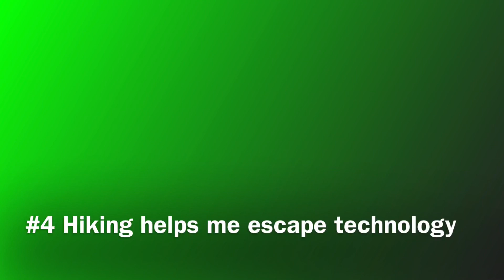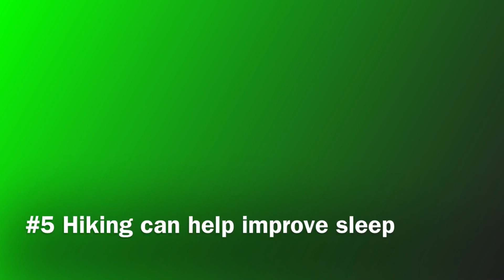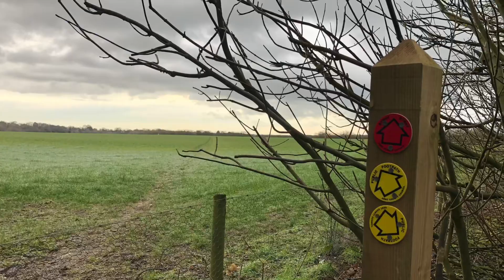Hiking & Mental Health | My personal journey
Mental health awareness, Health benefits of hiking, Importance of the great outdoors

The outbreak of the coronavirus pandemic has highlighted just how important the great outdoors is. Our unique and beautiful countryside remains one of the few places still open or partially open and spending time with access to green spaces has never been so important, for both physical and mental health. Being able to use these places for fresh air, exercise and even just for quiet contemplation, can have massive benefits on our wellbeing.

This video highlights my journey over the last twelve months.  Come rain or shine, hiking in the great outdoors has boosted both my health and my mental well-being. I've put together 5 reasons why Hiking might be great for you. Even in the rain.

Mark

CAMPING GEAR I USE:
Cook System:
Pocket Rocket 2
Trangia 0.5l Fuel Bottle
Lixada Wood Burning Stove
Trangia 25 Non-Stick Frying Pan
Lixada Pot Stand
Stojo Collapsible Mug
Sea to Summit Collapsible Cup
Titanium Folding Spork
Long Handled Spork
Coleman Xtreme Gas Cartridge
Premium Bioethanol Fuel
Nalgene 1.5l Wide Mouth Bottle
Sleep System:
Trekology Pillow
EXPED Downmat
Clothing:
Bridgedale Men’s Trail Sport Socks
Mens Denim Buff
Miscellaneous:
Seam Sealant
Sea to Summit Event Compression Dry Sack
Nalgene Medium Travel Kit
Compeed Medium Blister Plasters
HotHands Handwarmers
Fit Flip Microfibrre Towel -
Vlogging System:
GoPro Media Mod
GoPro Tripod Mount Adapter
Windslayer Cover for GoPro 9
GoPro Shorty Mini Extension Pole